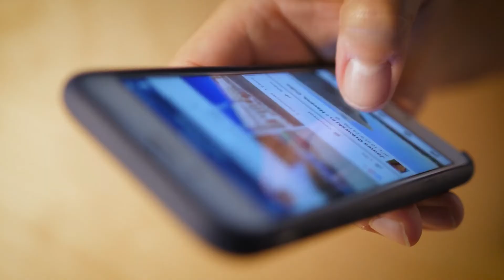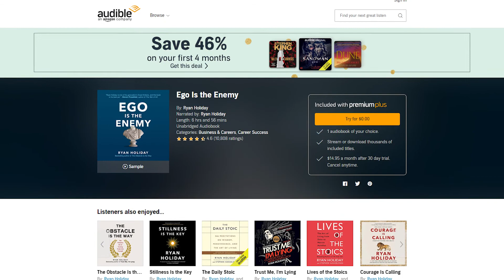EGO IS THE ENEMY (by Ryan Holiday) Top 7 Lessons | Book Summary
Life can be full of adversities and struggles which we always strive to conquer. Sometimes we may steer away from our passions and dreams out of our desperation to succeed but there are also instances when we take time to reflect and ponder on our mistakes. Most often, we consider our mistakes as outright failures – a reflection of our incapacity to do things. We often feel discouraged whenever we encounter roadblocks to our destination which leave us feeling inferior and makes us think we can no longer move forward. In this book, Ego is the Enemy by Ryan Holiday, we are presented with the idea that perhaps it is not our mistakes that hinder us from achieving our goals – maybe it is our ego. The book redirects us to a different manner of attaining success – one that is built on a solid and genuine trust and confidence on one’s strengths and abilities.

Here are the top seven lessons from the book Ego is the Enemy:

0:00 - Introduction
0:47 - Lesson 1
1:26 - Lesson 2
2:03 - Lesson 3
2:37 - Lesson 4
3:13 - Lesson 5
3:42 - Lesson 6
4:15 - Lesson 7
4:41 - Conclusion